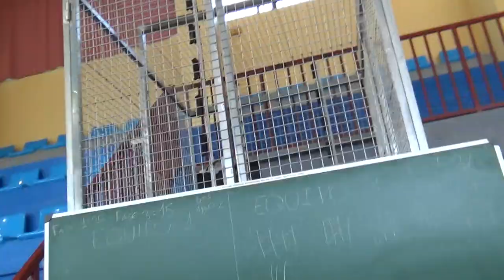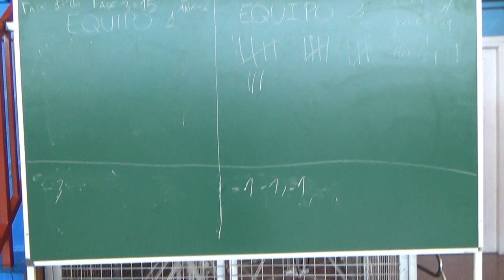En busca de la corona 5R 2/2 00279